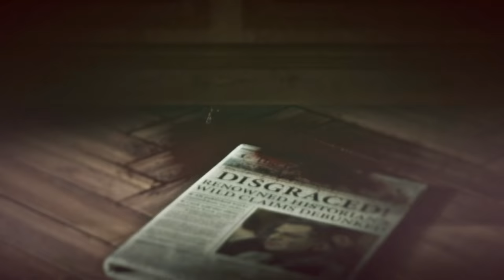RISE OF THE TOMB RIDER | UNA VIDA FEROZ #7